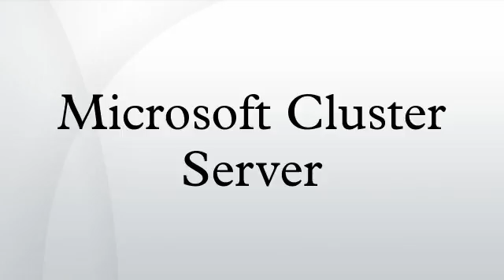Microsoft Cluster Server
Microsoft Cluster Server is computer program that allows server computers to work together as a computer cluster, to provide failover and increased availability of applications, or parallel calculating power in case of high-performance computing clusters.
Microsoft has three technologies for clustering: Microsoft Cluster Service, Component Load Balancing, and Network Load Balancing Services. In Windows Server 2008 and Windows Server 2008 R2 the MSCS service has been renamed to Windows Server Failover Clustering and the Component Load Balancing feature has been deprecated.